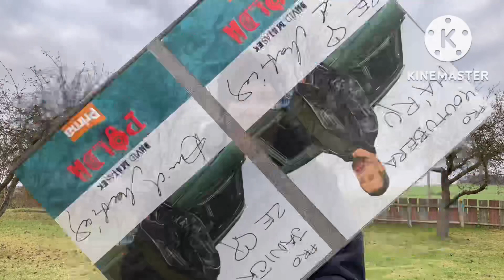Mara Slouka - video č. 89: Poděkování herci Davidovi Matáskovi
Pan herec David Matásek byl tak laskav a mě a ségře Janičce dal podepsanou fotku. Děkujeme Davide 🙏🍀